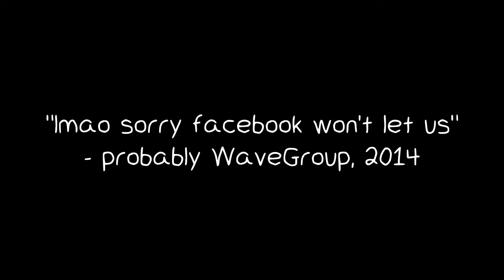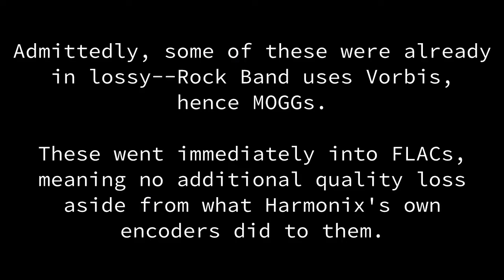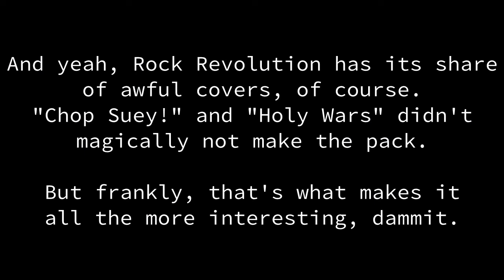GH/RB/KR/Amp/FreQ Soundtracks for Download! (+ channel update)